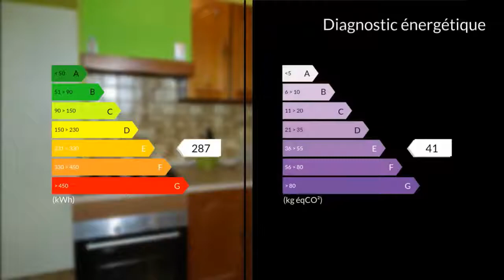A vendre - Maison/villa - Graulhet (81300) - 5 pièces - 103m²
Implantée dans un quartier calme, à moins de 2 kms du centre ville, je vous propose cette maison T4 de construction traditionnelle de 103 m2 habitables sur 341 m2 de jardin clos et arboré.Elle est composée en RDC d'une cuisine équipée avec cellier attenant ouverte sur le salon séjour communiquant avec une véranda chauffée de 23 m2, d'un bureau et d'un toilette séparé.A l'étage, vous disposez de 3 chambres dont 2 avec placards et d'une salle d'eau avec meuble double vasque et toilette.Un garage non attenant de 23 m2, un cabanon et un puits viennent compléter ce bien.Chauffage central fuel, menuiserie double vitrage avec volet roulant à l'exception de la salle d'eau, assainissement tout à l'égout aux normes.Toulouse (péage L'Union) à 40 mnAlbi centre ville à 32 mn et Gaillac centre ville à 20 mnN'hésitez pas à me contacter pour une visite !Mme Valérie SEGUR 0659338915 / 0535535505poste2063 Agent commercial indépendant du réseau national clairimmo Maxihome N° RSAC : 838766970 - Ville du greffe : RSAC ALBI